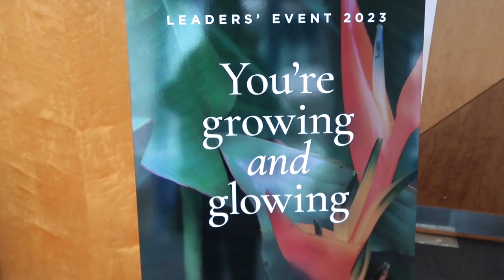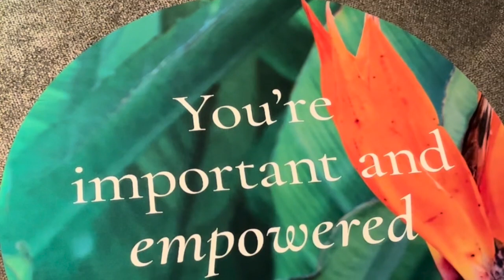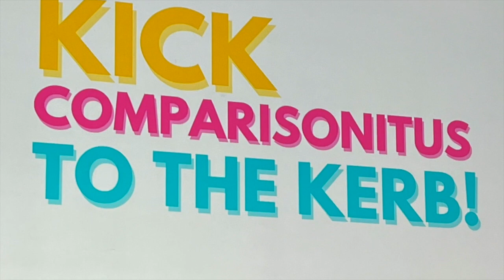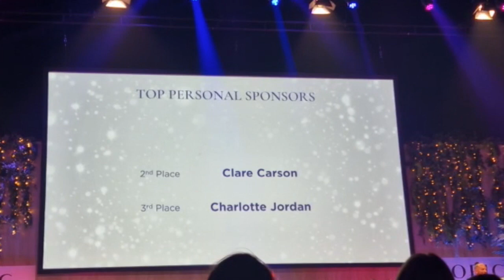TROPIC LEADERS' EVENT 2023 | Tropic Skincare |Charlotte Jordan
Join me for the Tropic Leaders' Event 2023! Susie Ma and Carlton pull an April Fool's Day prank on us all, new skincare product possibilities and recognition that I still can't believe happened!

SHOP TROPIC SKINCARE THROUGH ME AS YOUR AMBASSADOR:
(you will then always have direct contact with me for any help you may need)

And if you are interested in becoming a Tropic Skincare ambassador then just message me through instagram or send me an email and we can arrange a call so I can let you know what it entails and what is included in our starter kit, as well as the incredible incentives Tropic have in store for you the second you join!